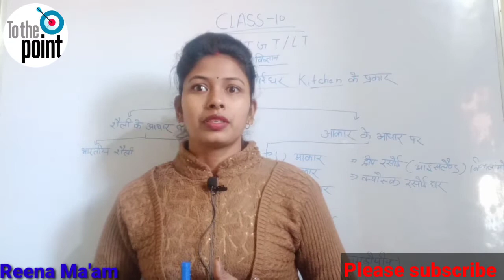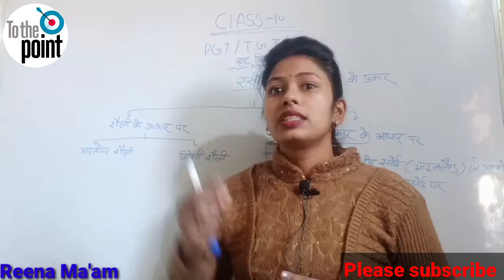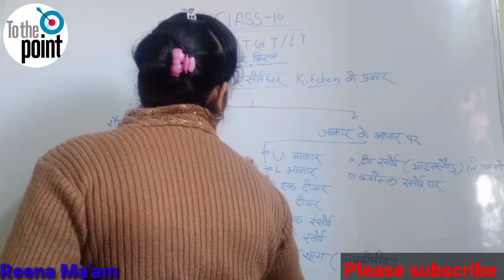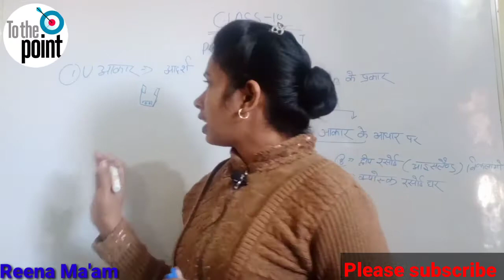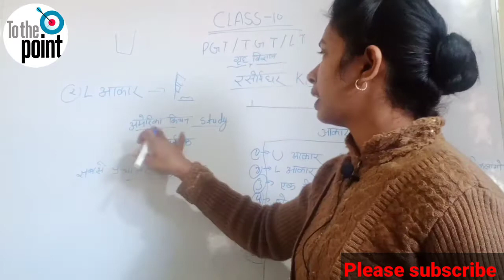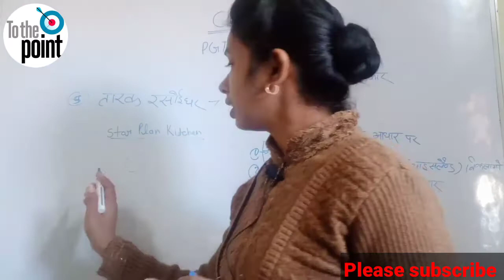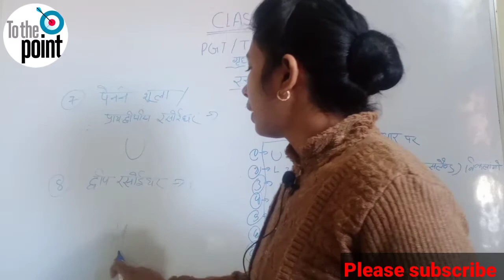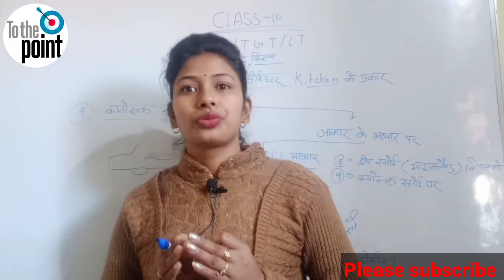रसोईघर के प्रकार//अति महत्वपूर्ण सभी परीक्षाओं के लिए//TGT/PGT//LTGRADE HOME SCIENCE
class9 home science
class12 home science
please join my telegram channel